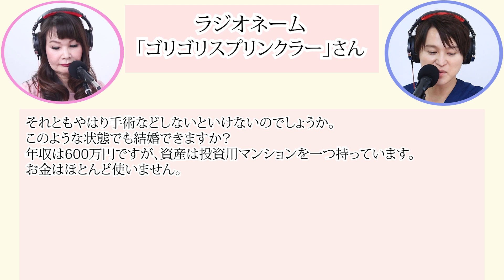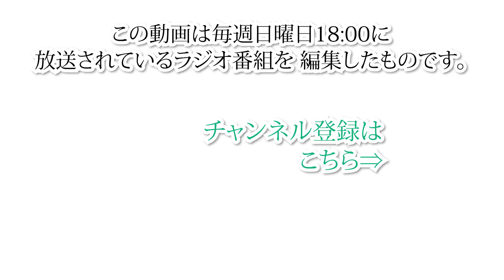35歳会社員男性『顔のニキビ跡で悩んでいて、活動が上手くいきません。』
今週は35歳男性からのお悩みに回答しました。

★婚活×美容に関するご質問を受け付け中です。
ラジオを通じてお悩みを解決したい方は↓よりご連絡ください。
（ページの下部にフォームがございます。）

★レインボータウンＦＭ２０２０年７月から放送開始
「植草美幸とDr.ゆげたのコンプレックスにサヨナラ！」
毎週日曜日１８：００～１８：２０
収録スタジオ：Marry me Aoyama Studio
１１月１日放送

★東京・青山の結婚相談所マリーミーＨＰ

★Dr.ゆげたが院長を務めるクリニック東京形成美容外科ＨＰ